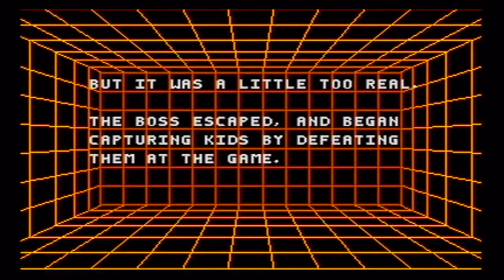Kid Chameleon megadrive gameplay -1ª parte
Kid Chameleon, conocido como Kid Chameleon' ( カメレオン キッド Kamereon Kiddo?) en Japón, es un juego de plataformas publicado para Mega Drive de sega. La premisa del juego es que el personaje principal, Casey, puede utilizar máscaras para transformarse en personajes diferentes con el fin de utilizar diferentes habilidades.Un juego tremendo que divierte muchisimo.